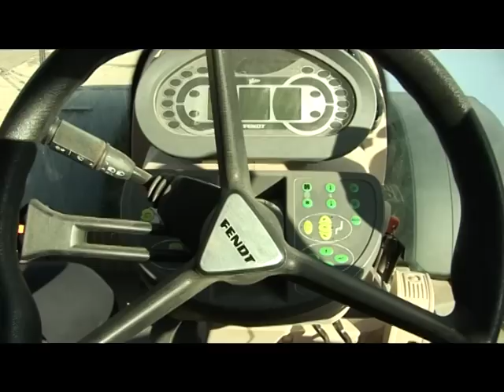Pavle Nenadović iz sela Voganj